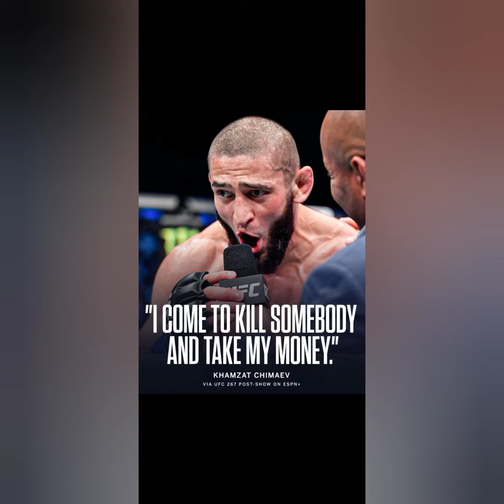UFC267 Ислам Махачев галабаси //Islam Mahachev Dan Xuker